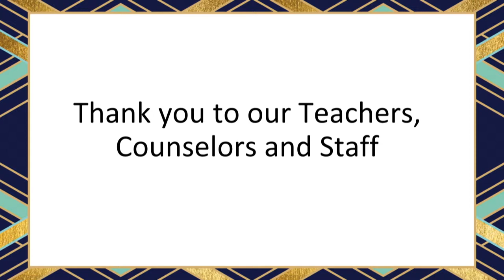Groves Gala 2019 Teachers, Staff, and Seniors Recognition